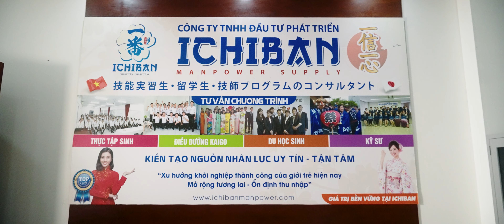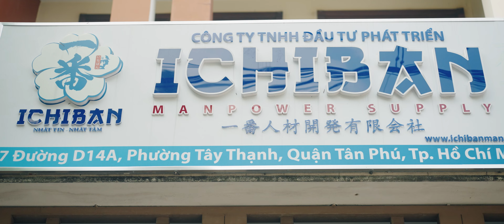Ichiban Manpower - Đầu Tư Phát Triển Nguồn Nhân Lực